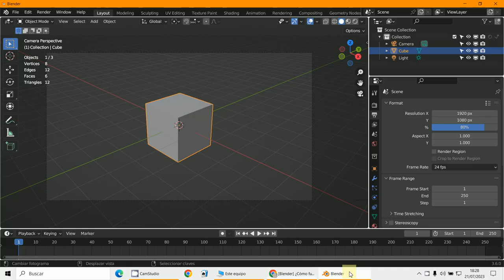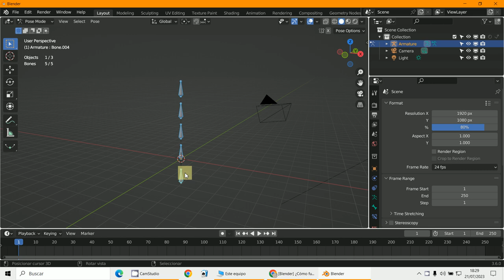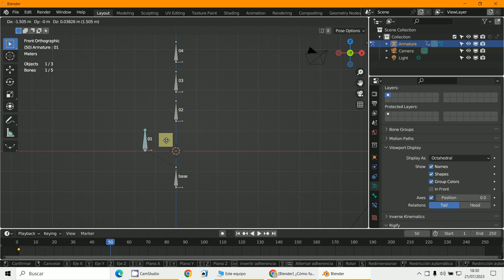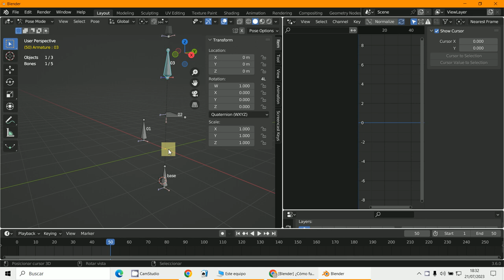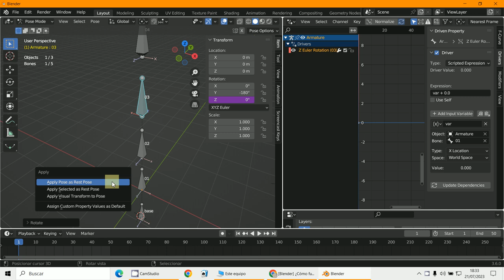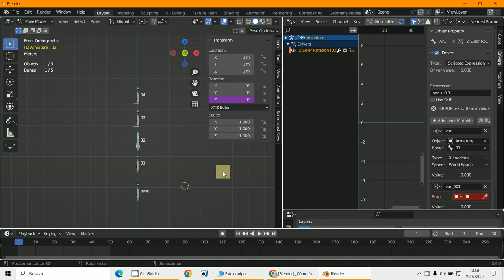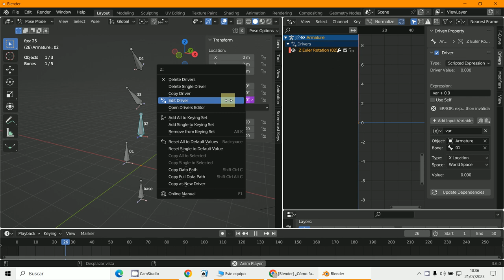Drivers 001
3D Blender 3.6
Drivers